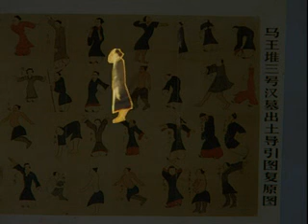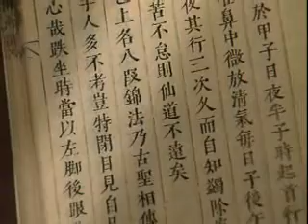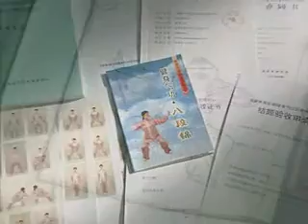Baduanjin Intro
Copyright China.com.cn